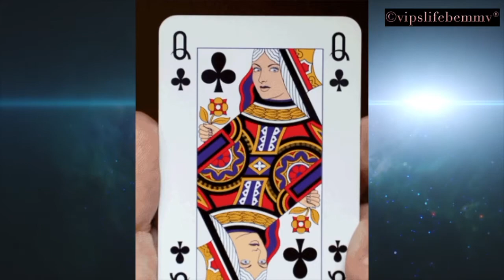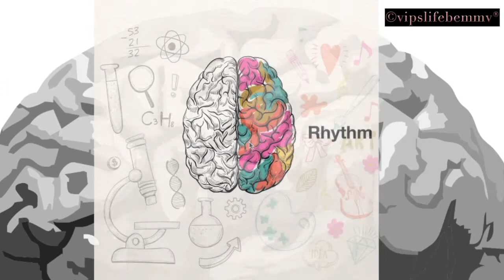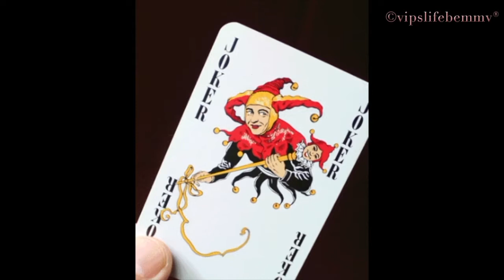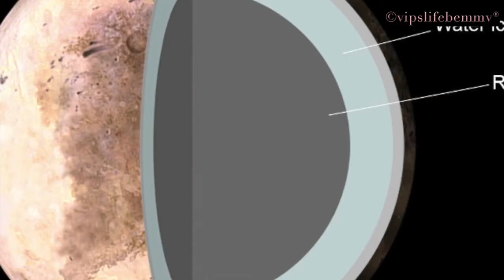Top 10 Ridiculous Claims That Sound Made Up But Aren’t